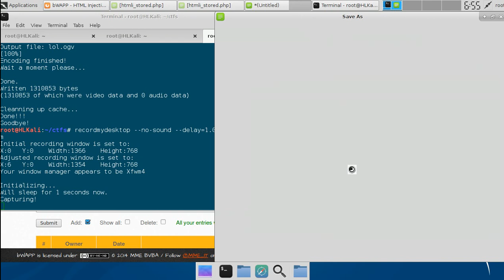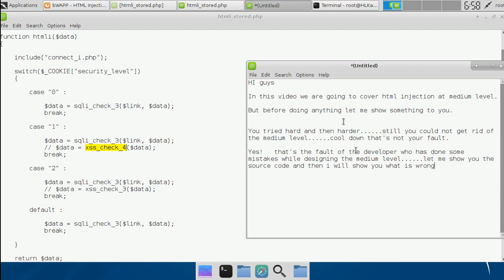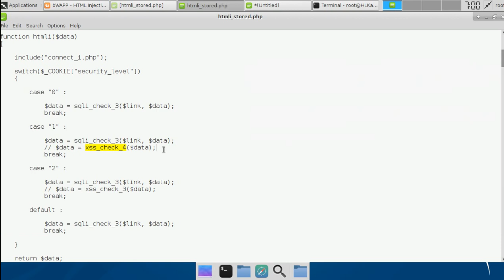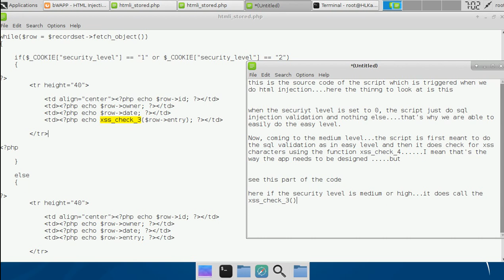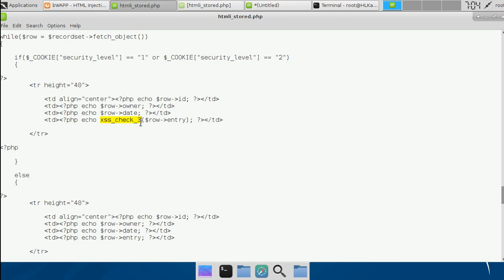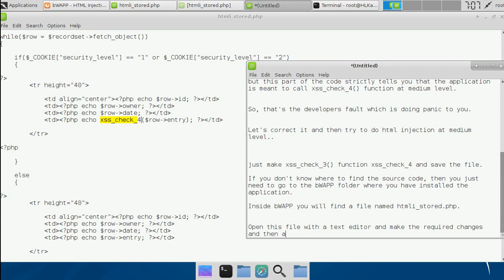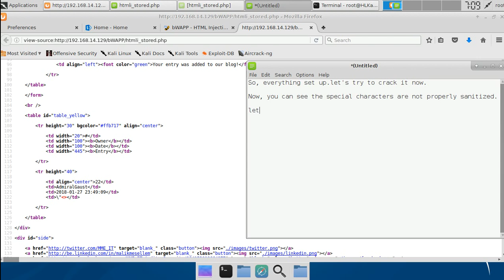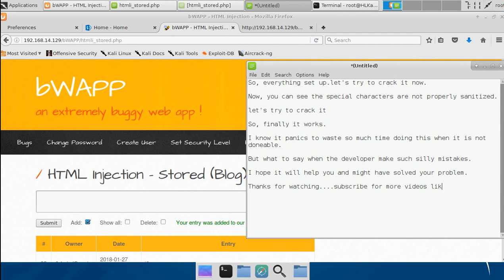[medium + high] bWAPP HTML Injection Stored for medium level